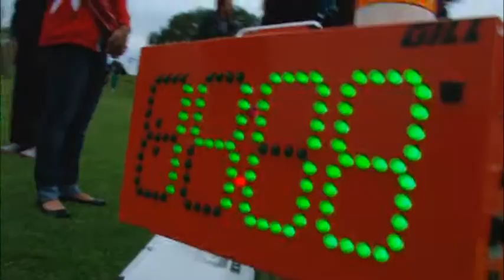Kithuka, Red Raiders dominate Red Raider Open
Kennedy Kithuka set a new course record en route to the top finish at the Red Raider Open at Meadowbrook Golf Course on Friday.